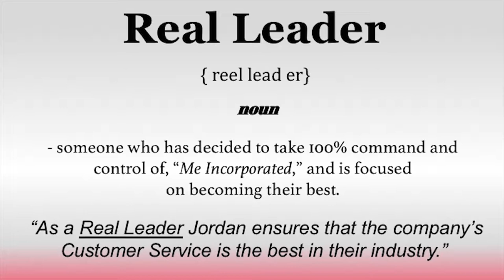Real Leader - Dr. Donna Thomas - Rodgers - Word of the Day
In this Word of the Day Dr. Donna Thomas - Rodgers discusses a personal favorite word Real Leader.

Credits:

Executive Producer: Dr. Donna Thomas-Rodgers
Created by: Dr. Donna Thomas–Rodgers
Production: Glowing Productions
Graphics: Glowing Productions
Music Produced By: Detroit Red
Genre: Red Symphony
Styling: D. Howard